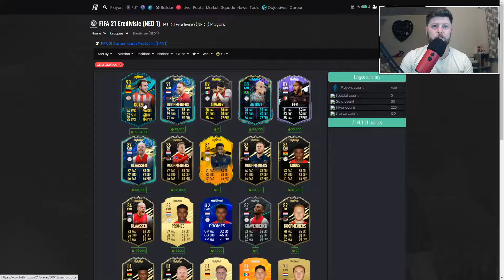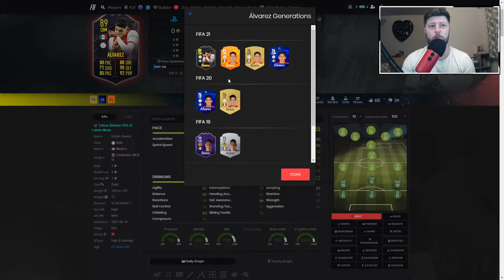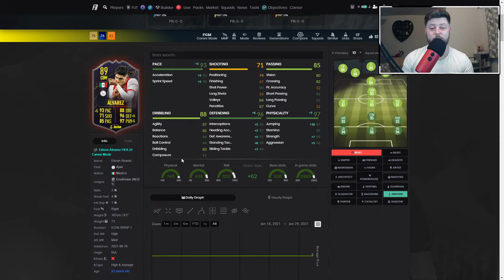WHO TO TAKE? 🤔 89 STORYLINE ALVAREZ PLAYER REVIEW - FIFA 21 ULTIMATE TEAM